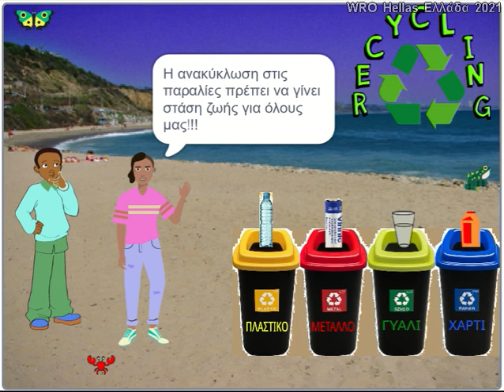«Το καλοκαίρι που ονειρεύομαι» 3ο Δημοτικό Σχολείο Σερρών (ομάδα 1)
Η κατηγορία Scratch​ for Βeginners απευθύνεται σε παιδιά των τριών πρώτων τάξεων του Δημοτικού και τους δίνει την ευκαιρία να παρουσιάσουν σε ομάδες των 2-4 τα αποτελέσματα των προσπαθειών τους στα πρώτα τους βήματα στον προγραμματισμό και στη σκηνοθεσία.
Έχοντας ως πηγή έμπνευσης τις καλοκαιρινές διακοπές, οι συμμετέχοντες μπορούν να σχεδιάσουν τους δικούς τους χαρακτήρες και να τους βοηθήσουν να φέρουν εις πέρας απίθανες αποστολές! Ως μικροί επιστήμονες, οι μαθητές μπορούν να αξιοποιήσουν τις γνώσεις τους πάνω στις απλές μηχανές και να δώσουν λύσεις στα προβλήματα και τις προκλήσεις των ηρώων τους!
Αν σας αρέσει το συγκεκριμένο βίντεο "Διατηρούμε τις παραλίες καθαρές" κάντε like!